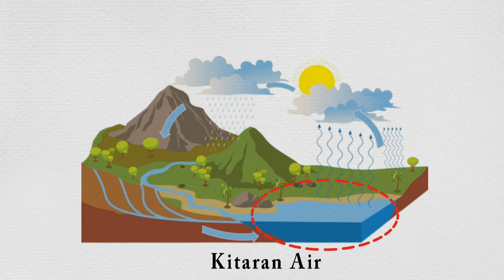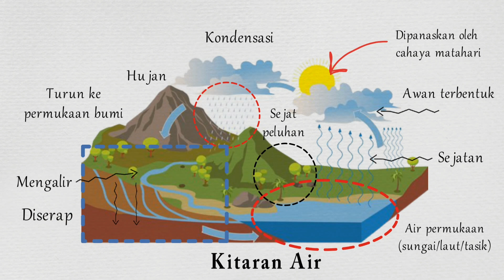Proses Kitaran Air (SUMBER AIR)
Video ini adalah pengukuhan bagi menerangkan proses kitaran air yang dipelajari dalam bab 12 geografi tingkatan 1 iaitu sumber air.